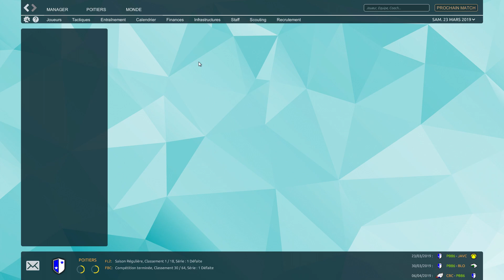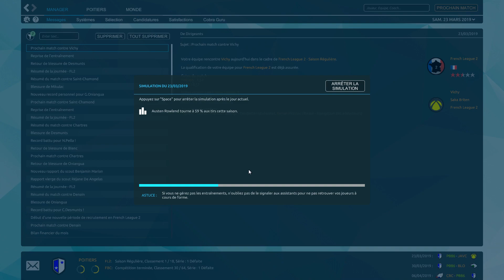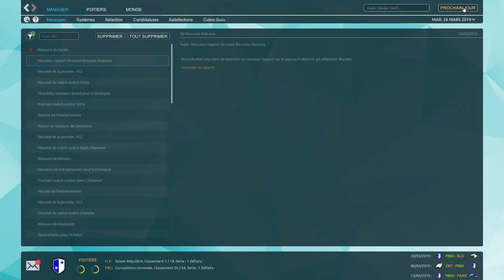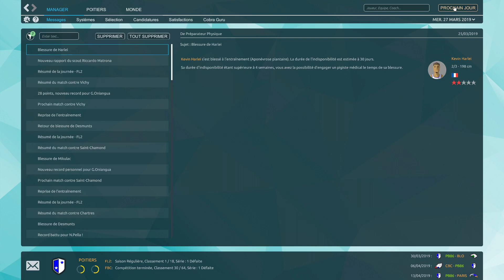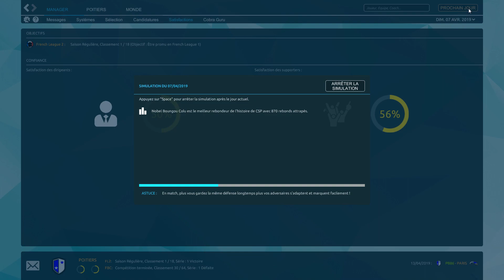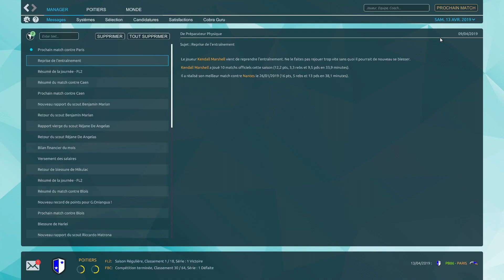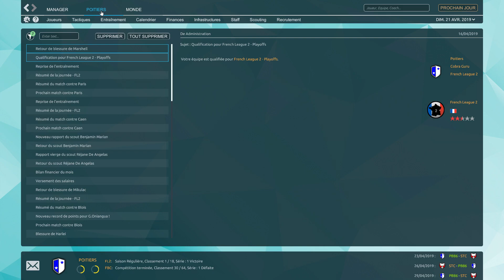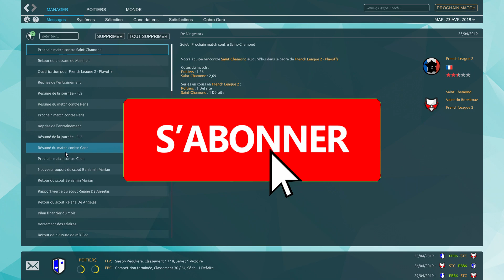[FR] Pro Basketball Manager 2019: #3 - Nouveaux joueurs, en route pour les playoffs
Salut à tous,
Voici la présentation de Pro Basketball manager 2019.
Dans cette 3è vidéo, je me retrouve presque en fin de saison et on va simuler la majorité des matchs jusqu'au playoffs.

Le jeu de management de basketball le plus complet est de retour ! Endossez le rôle d’entraîneur de votre propre équipe avec Pro Basketball Manager 2019.

Démarrez votre carrière à la tête du club de votre choix, qu’il soit amateur ou légendaire, et menez vos joueurs à la victoire ! Pour cela vous devrez recruter et entraîner vos joueurs, mais aussi prendre part aux matchs en direct en donnant vos instructions sur le terrain. Vous devrez aussi vous assurer du bon fonctionnement de votre club en manageant vos finances, ou encore en améliorant votre salle.

Toutes les compétitions mondiales sont fidèlement retranscrites, de la ligue nord-américaine, aux championnats européens, jusqu’à la coupe du monde.

Fans de basket, managez votre équipe depuis votre PC/MAC avec le plus grand réalisme possible, grâce à Pro Basketball Manager 2019 !